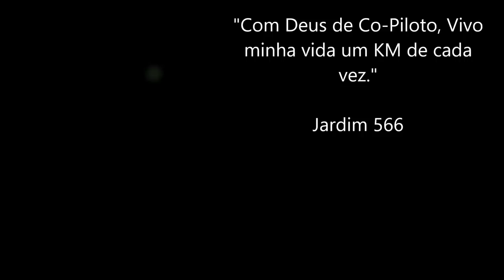Finalmente conheci o Motorista mais doido do Youtube